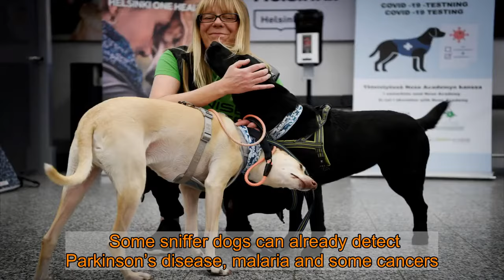Dogs have started work at Helsinki Airport to sniff out coronavirus